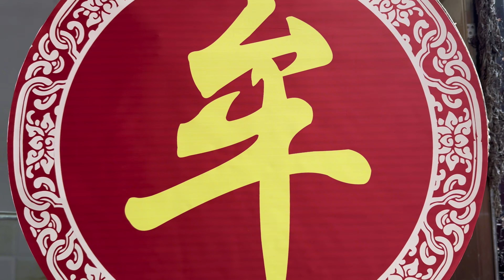婚房终于布置好了，小木给小凤补办婚礼到底对吗？小木说出心里话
油管的观众们大家好
我是伍伟凤
分享最淳朴的农村生活
感受最放松的日常氛围
感恩认识的每一个朋友！